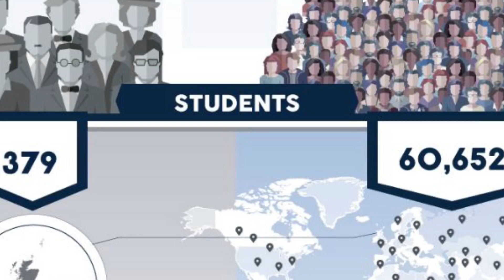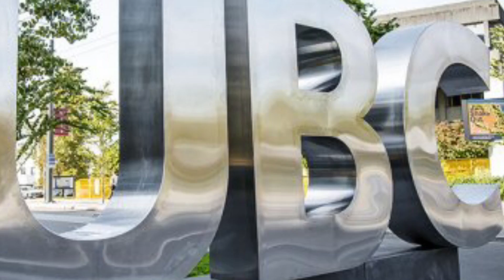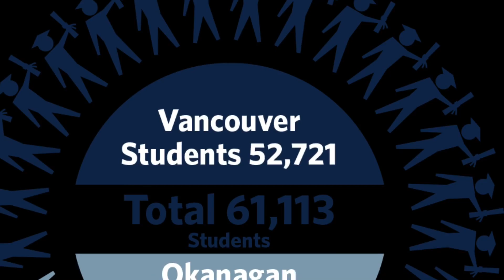UBC Then and Now.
In its 101st year, it's amazing how UBC has grown from a small regional university into a global centre of teaching and research.